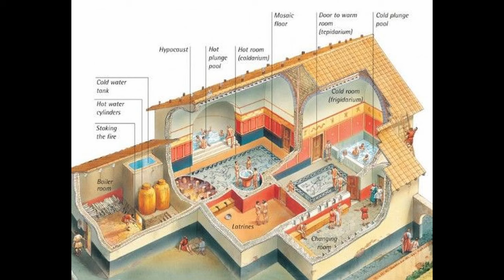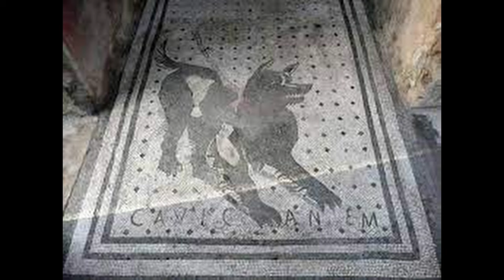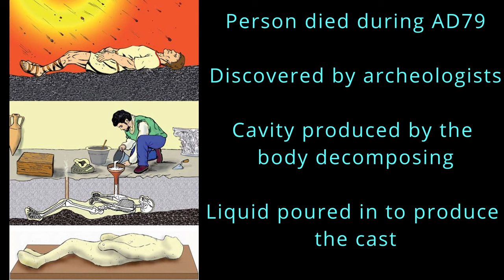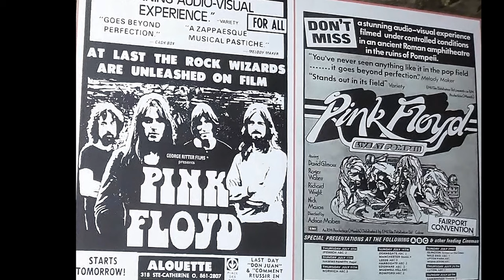Pompeii - a walk through Roman history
Pompeii - in 79AD Mount Vesuvius erupted and froze Pompeii like a photograph.

This is Part 4 of a 5 part mini series bikepacking from Naples to Palermo which also included a train ride from Salerno to Messina.

The trip was undertaken with my friend Mark who has his own YouTube channel called Flip Flop Navigator. He does great Shorts and occasionally some long videos as well

The residents of Pompeii didn't think that Vesuvius was a volcano and the Romans didn't even have a word for volcano prior to the eruption in AD79.

This tour takes you through a major Roman establishment showing exactly how it looked almost 2000 years ago complete with mosaics, houses, amphitheatres, shops and everything else that makes a bustling Roman city